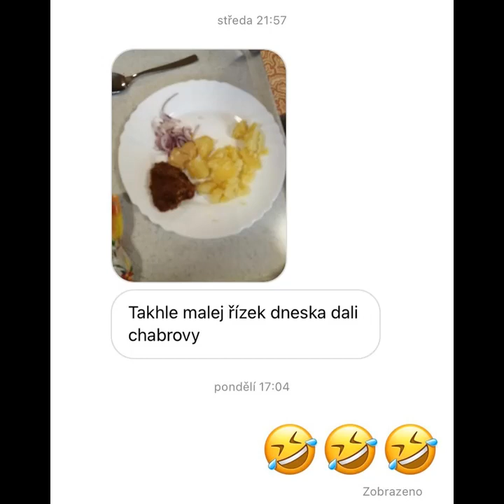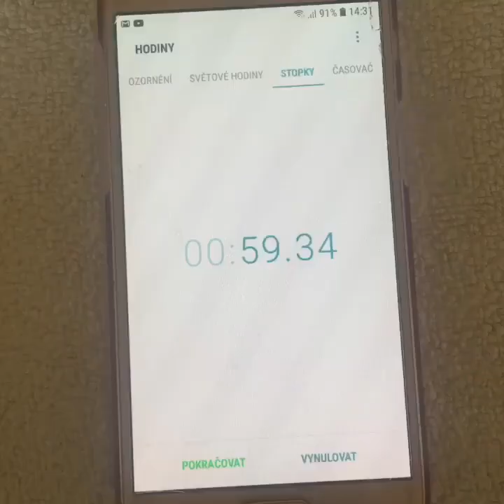THE BEST OF ZŠ 1.MÁJE HRANICE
Netuším na čem jedou